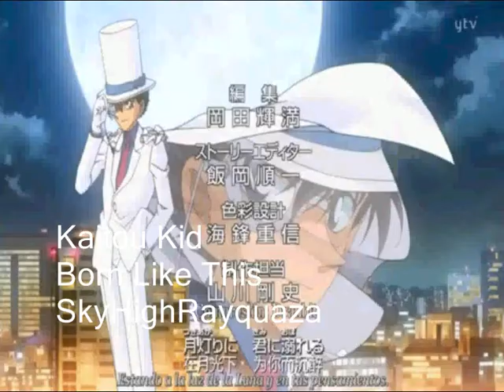Kaitou Kid (Taylor) - Born Like This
Another AMV of a character I really like - Kaitou Kid from Case Closed / Detective Conan. This is also a AMV of Taylor from LWD (a series i also make)

I DO NOT OWN THE ANIME OR MUSIC USED IN THIS VIDEO. ITS PURELY FAN MADE